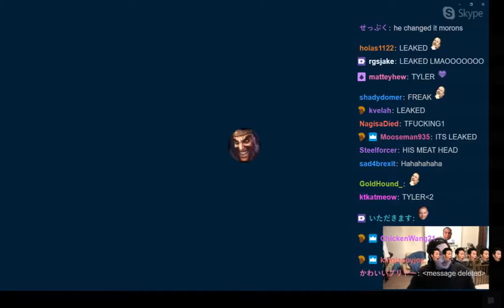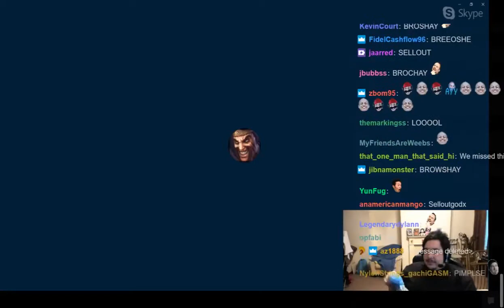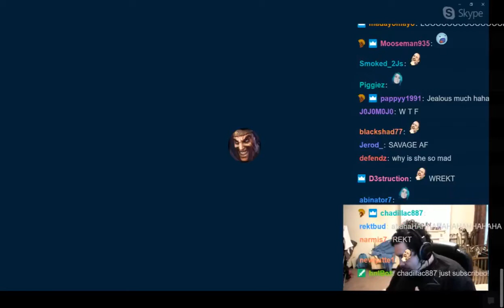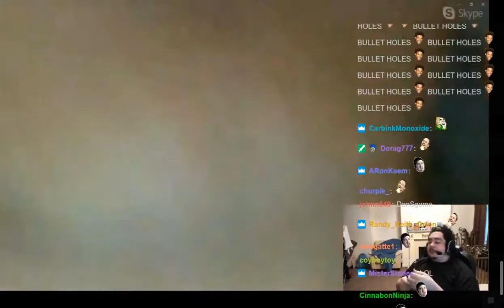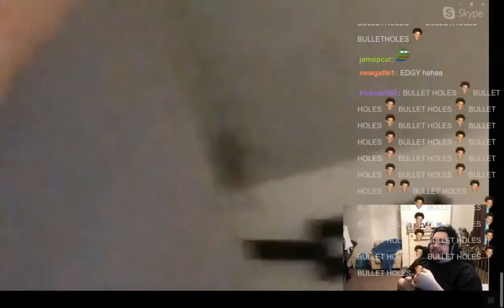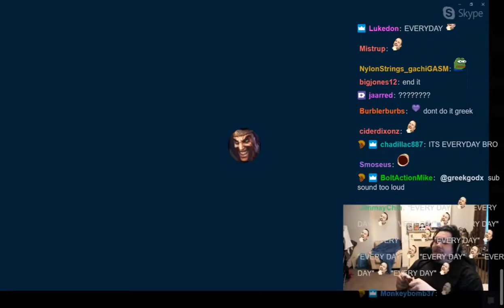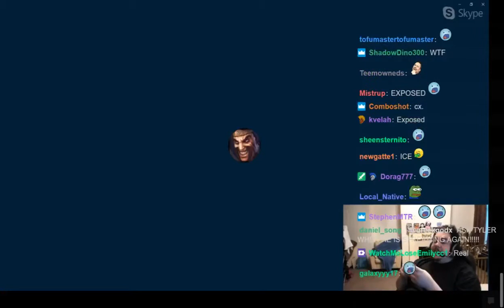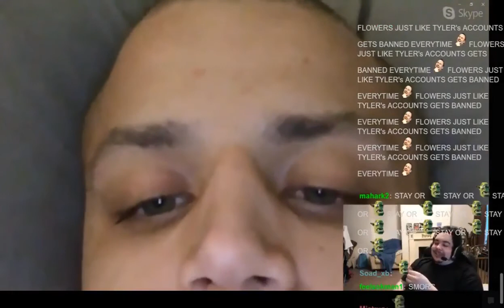GREEKGODX TALKS TO TYLER1 ABOUT EVERYTHING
Chill talk with GREEK and Tyler